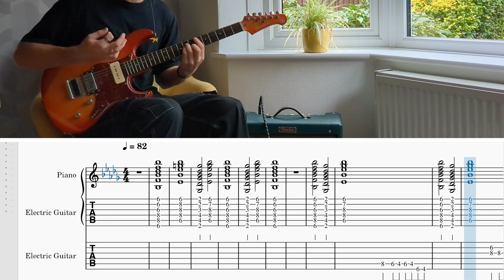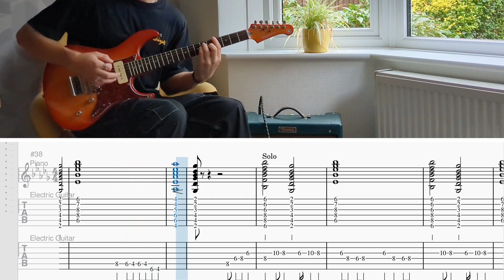Way Down We Go - KALEO (Guitar Tabs) Part 1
After a few comments on my "Way Down We Go" guitar cover asking for TABs, I have finally attempted to make a video guiding you through the first part of the song.